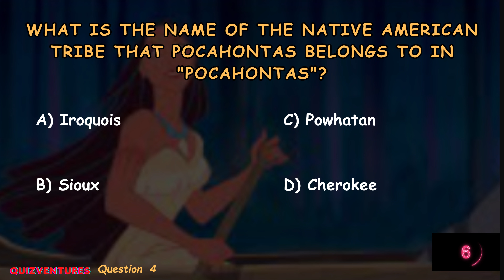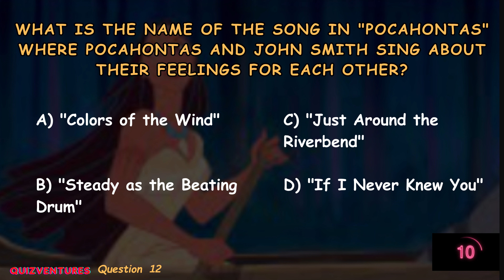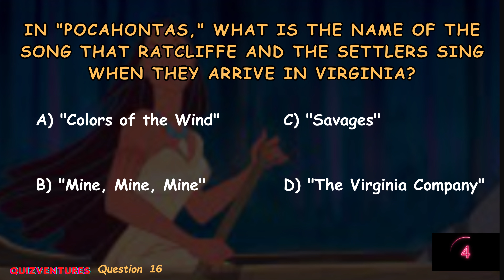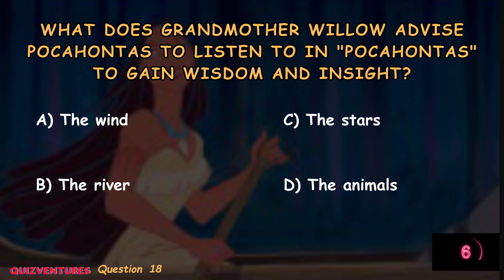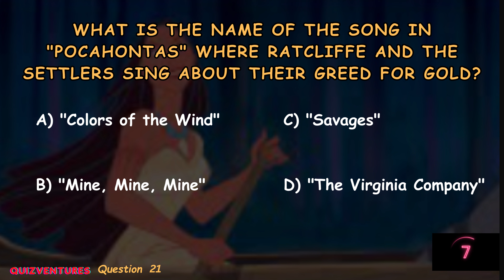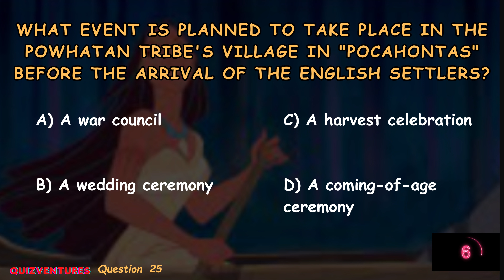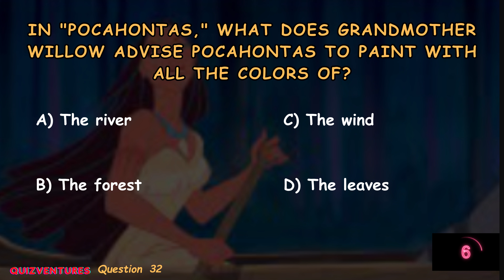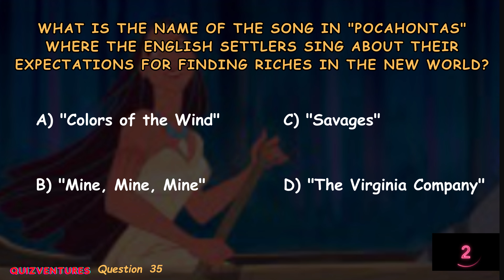Challenge Your Knowledge with the Ultimate POCAHONTAS Quiz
In this quiz, you'll have the chance to learn about the history and characters of POCAHONTAS!

Take the quiz to learn about the famous Native American heroine and find out which of her skills you might be able to do (or have done!) justice! This quiz is a fun way to learn about POCAHONTAS and test your knowledge about her life and times.